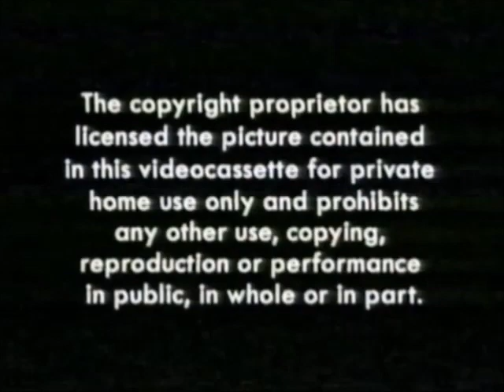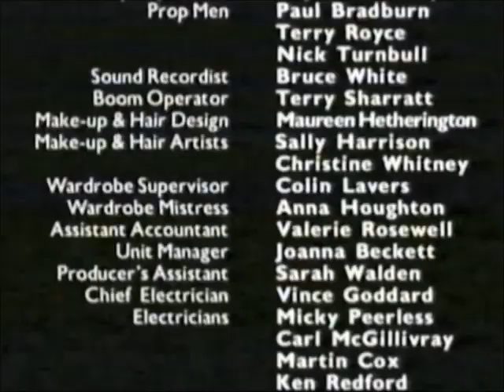Original VHS Opening and Closing to Goodnight Mr Tom UK VHS Tape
This is the Original VHS Opening and Closing to Goodnight Mr Tom VHS Tape and Here's the Order!

1. Copyright Warning
2. Carlton VHS Releases Trailer
3. First Few Seconds of the Programme
4. Last Few Seconds of the End of the Programme
5. Carlton Video Ident